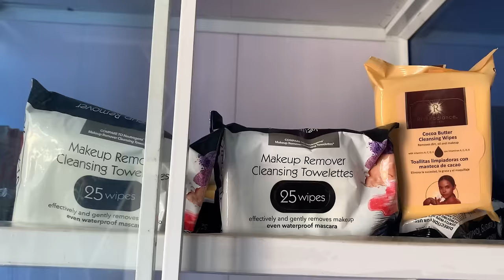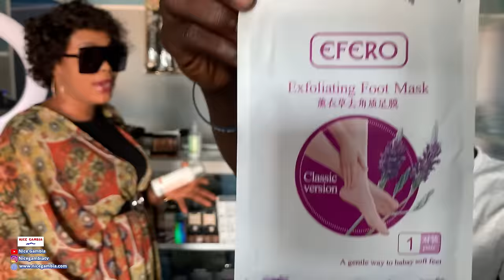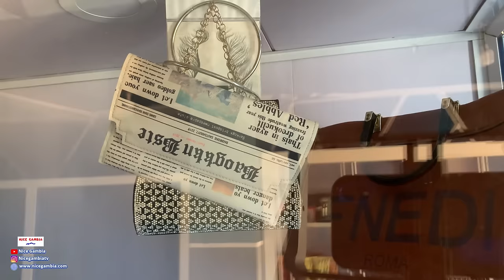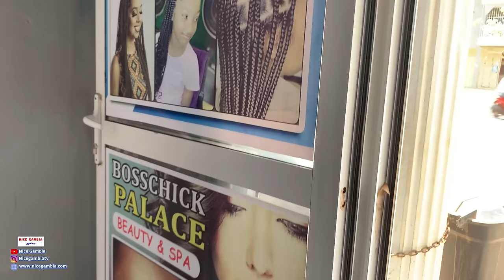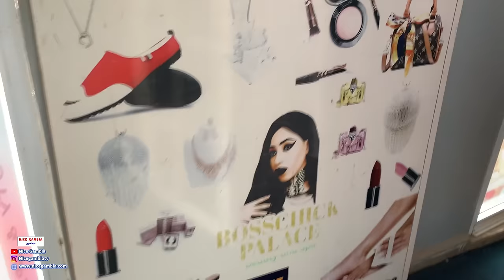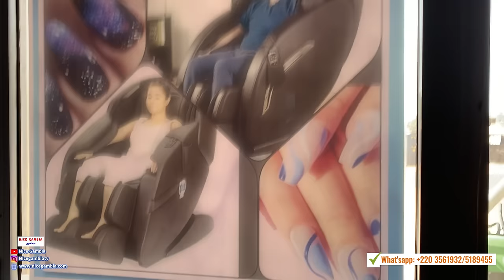Gambian American investing in The Gambia